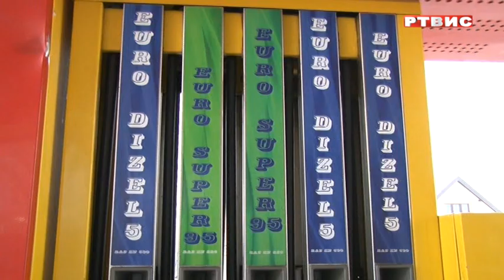"SPECIJAL", UTICAJ INFLACIJE NA STANDARD GRAĐANA, RTVIS, 25.03.2022.